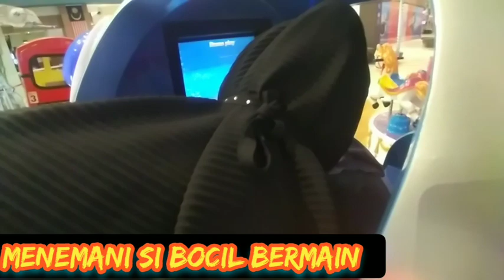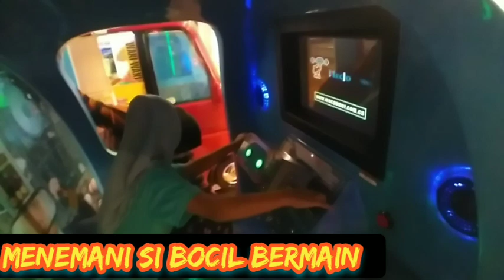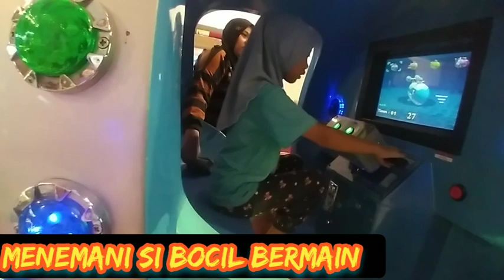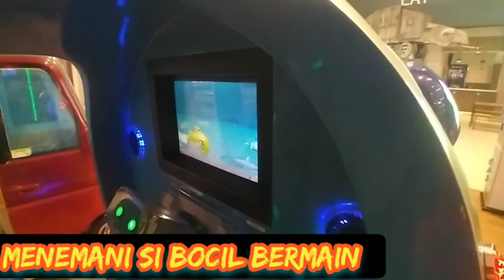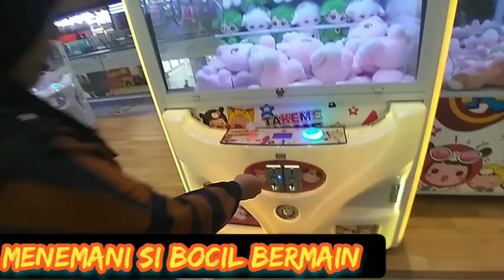menemani si bocil yang baru sembuh dari sakit untuk bermain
Oke teman-teman Assalamualaikum warahmatullahi wabarakatuh bertemu lagi bersama si Bocil ya teman-teman kepada kali ini kita akan menemani si Bocil bermain teman-teman ini Kebetulan si Bocil sudah mulai sehat kembali teman-teman Alhamdulillah